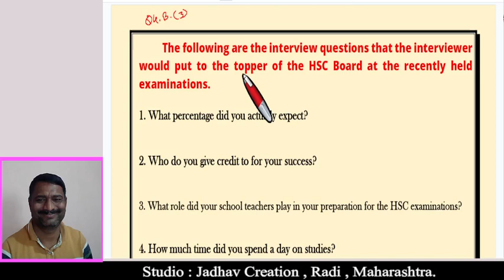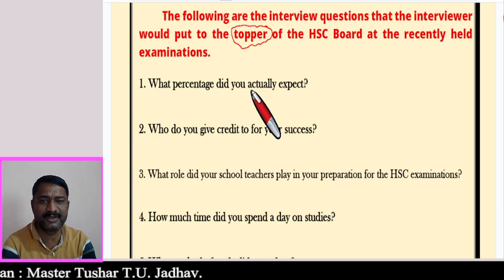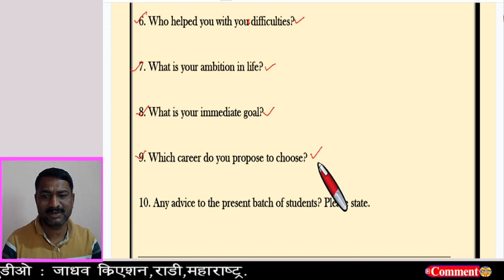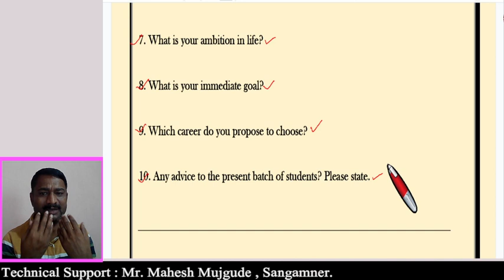HSC English Writing Skill Interview Questions Topper | इयत्ता बारावी इंग्रजी मुलाखतीचे प्रश्न